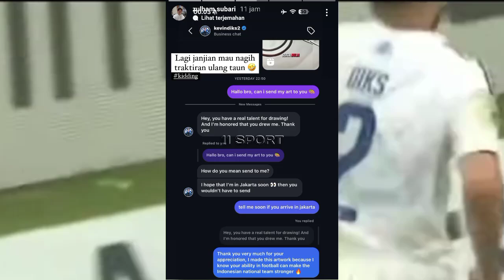Cerita di Balik Proses Panjang Naturalisasi Mees Hilgers:PSSI Jual Reputasi & Mimpi Timnas Indonesia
Cerita di Balik Proses Panjang Naturalisasi Mees Hilgers: PSSI Jual Reputasi dan Mimpi Timnas Indonesia
Ini Jawaban Arya Sinulingga soal Rumor Kevin Diks ke Jakarta Urus Proses Naturalisasi Timnas Indonesia